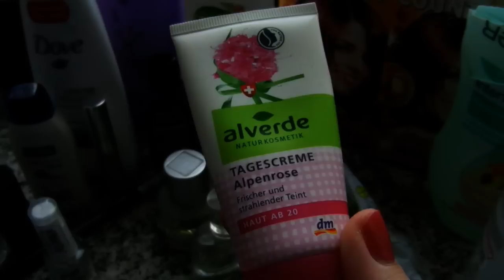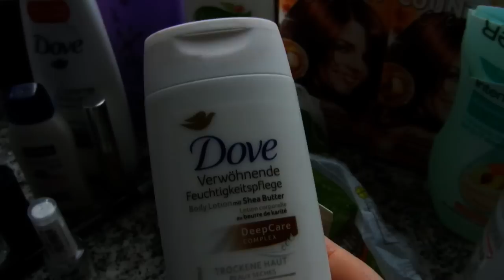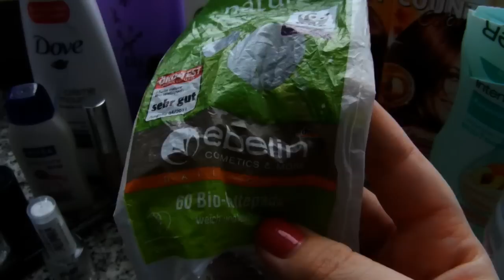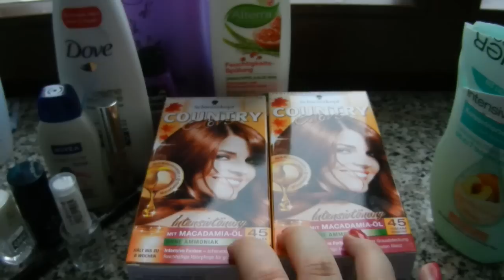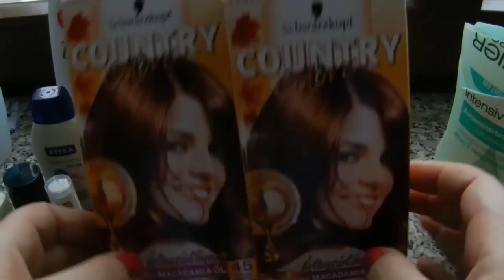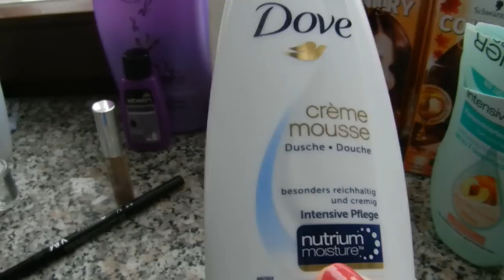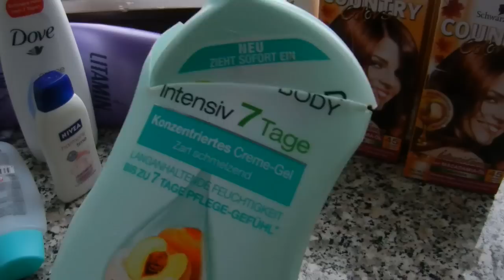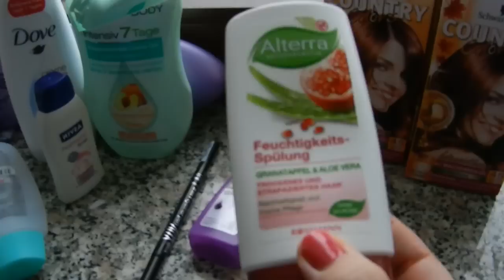Aufgebraucht im März 2013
Willkommen zu meinem neuen Aufgebraucht Video! In diesem Video könnt ihr sehen, welche Produkte ich im März leer gemacht habe - was war Top und was war Flop ? Das erfahrt ihr ( ausführlich ^^) im Video!